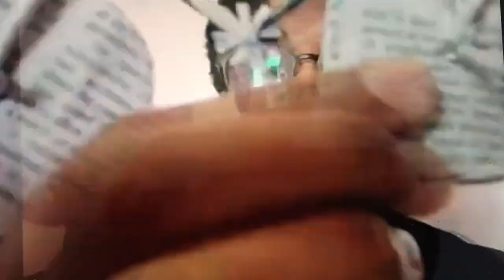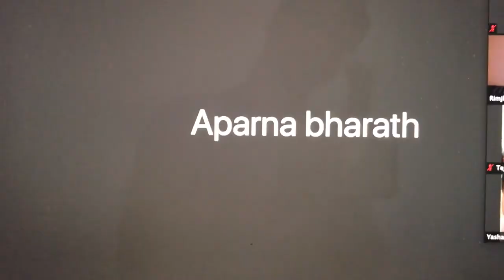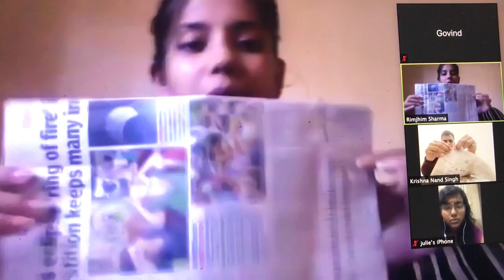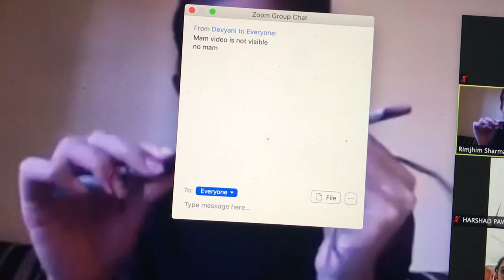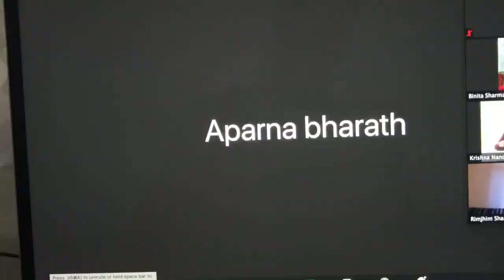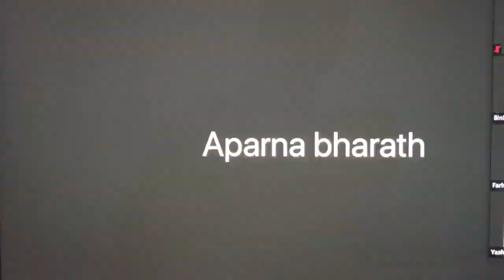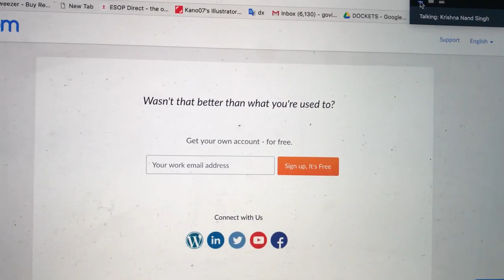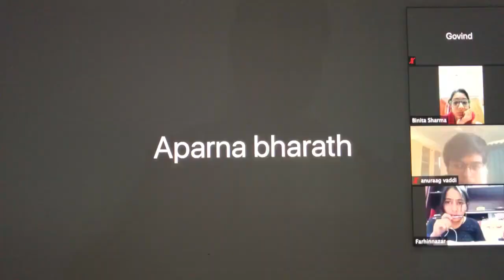NIFT Situation Test 2021 Online Class - Prepare at Home- 28th March 2020 [IGNITE INDIA EDUCATION]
Welcome to India's Largest Online Design Education Portal !!
Online NIFT situation test /NID studio test preparation series, below is link for must watch sessions :
NIFT Situation Test is held at the various NIFT Centres all across the country. In situation test student is required to create a three dimensional model with various materials provided; based on a specific topic or theme mentioned the students is provided with materials like, ice cream sticks, mount board, color papers, straws, thread etc. They are given 2 hours to make a three dimensional model. The model will be evaluated on space visualisation, innovative and creative use of given material, composition of elements, color scheme, construction skill, finesse of the model and overall presentation etc. These parameters will be checked with the write up explaining the concept behind the model constructed.